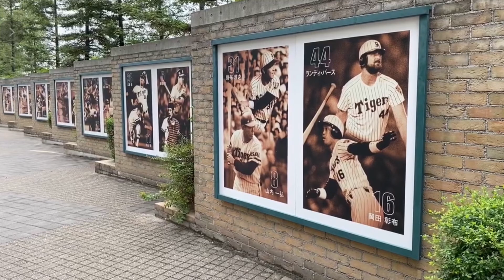【モトブログ】野球 阪神の前半戦について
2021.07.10 阪神は前半戦　トップで折り返し決定